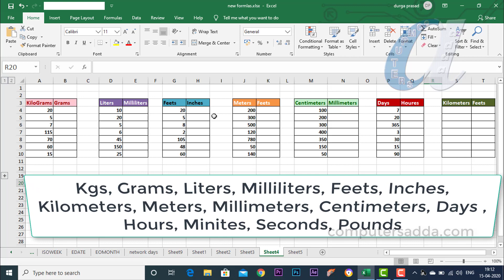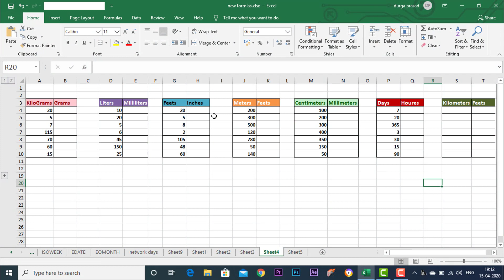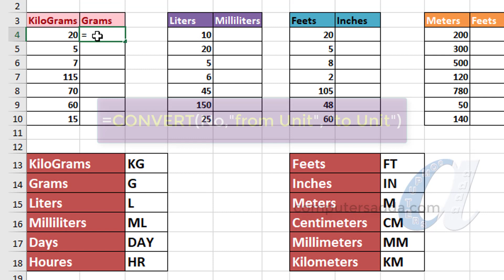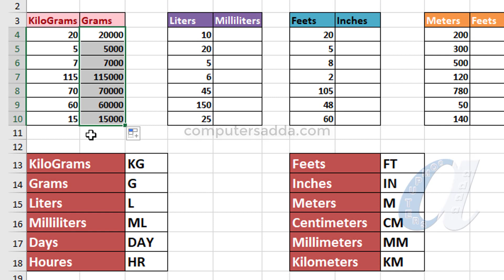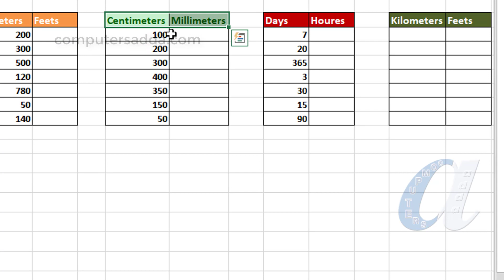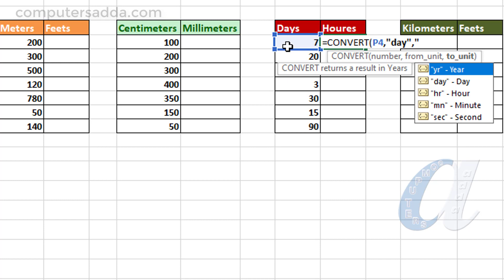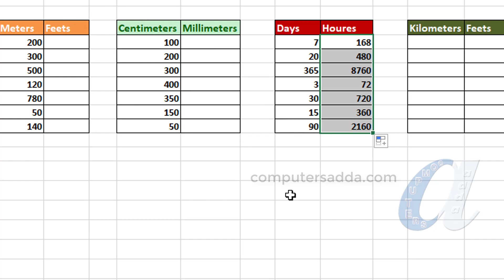Units Conversion Formula in Ms-Excel Telugu || Units Codes Also || computersadda.com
Add number Containing Text in Excel :- ( 2 Videos Links )
Ms-Excel Tricks & Tips:-
Function Keys (F1 to F12) All Software's
More Computer Courses Videos Links in below
Ms-Word in Telugu with in 5 Hours
Tally in telugu with in 6 hours
PHotoshop in Telugu with in 7 Hours
Pagemaker in telugu  with in 4 hours